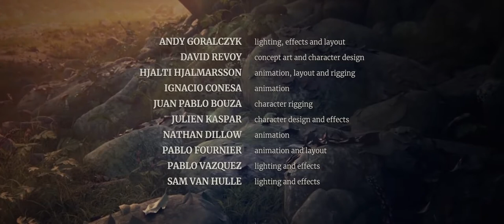Spring | Blender Open Movie | 3D Animation World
Produced by Blender Animation Studio. Made in Blender 2.8.